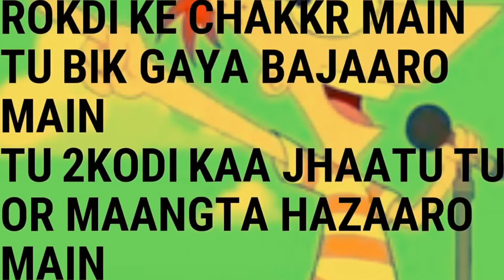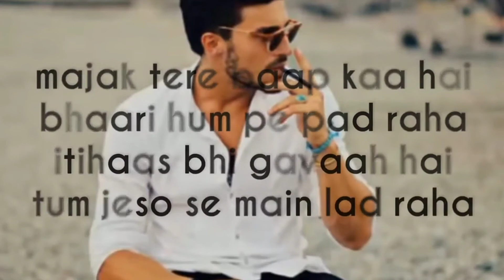Gyaan - Mantra(Gaali Rap) || Snoop Dogg(Still DRE) || [No Copyright Rap] || 2021 New Rap//YT Saikat🎶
Gyaan - Mantra Rap,(No Copyright),,,,,,,,, 🙂🙂🙂 Feel the music 🎶🎵🎵🎶

 🖋️ Lyrics: GYAAN - MANTRA RAP
Gyaan - mantra rap
Gyaan - mantra rap no copyright
rap song
rap
rap god
Rapunzel
New rap song 2021
gali rap song 2020
gali rap song Hindi
gali rap status
gali rap song 2021
no copyright rap beats
no copyright rap
no copyright rap music
no copyright rap song
FF new song no copyright
free fire background song